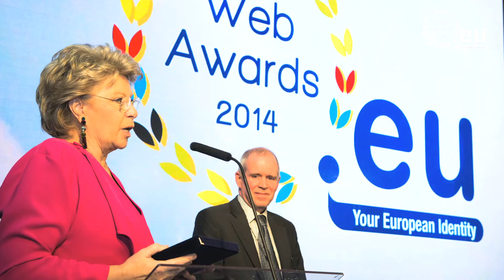EURid WebAwards2014 VivianeReding 20141126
Bei den WebAwards 2014 vun .eu ass d'Viviane Reding mat engem Spezialpräis, deem vum Champion, ausgezeechent ginn fir hiren Asaz an hirem zweete Mandat an der EU-Kommissioun.